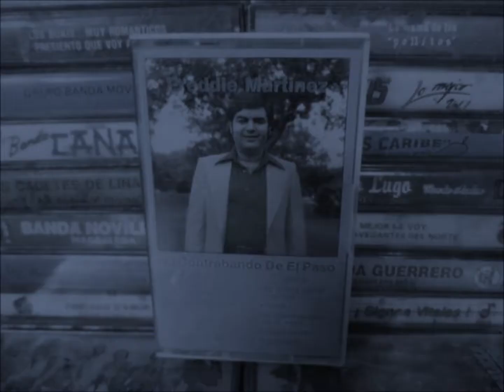FREDDIE MARTINEZ tonterias